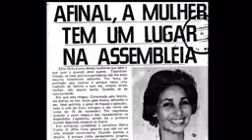Eu também amo em Itapajé